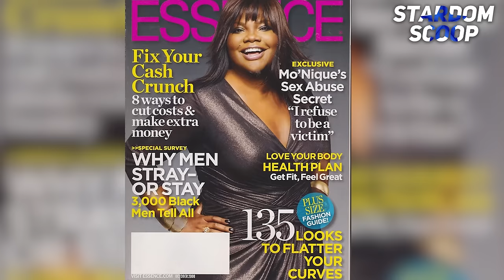Katt Williams Pairs Up With Dave Chappelle To EXPOSE Oprah Winfrey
Get ready for the most explosive collaboration yet as comedians Katt Williams and Dave Chappelle join forces to uncover the truth about Oprah Winfrey! In this jaw-dropping video, the dynamic duo takes a comedic yet revealing look into Oprah's world, sharing shocking secrets and hilarious insights. From her rise to fame to her controversial decisions, no stone is left unturned in this tell-all expose. Sit back and prepare to be entertained as Katt and Dave delve deep into the world of one of the most influential figures in entertainment. Don't miss out on this must-watch video that's sure to have you laughing and gasping in equal measure!